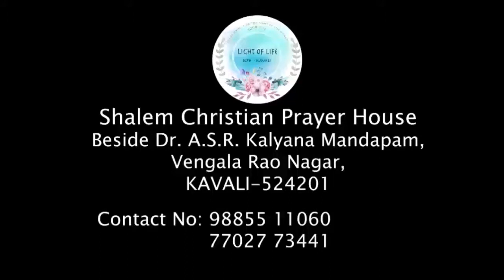BRO.SHALEM RAJ 14-06-19